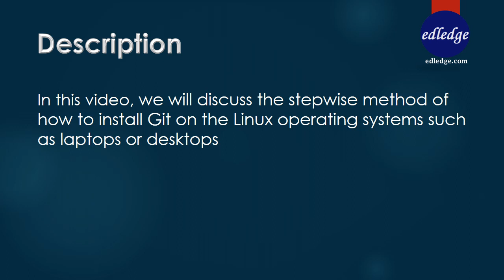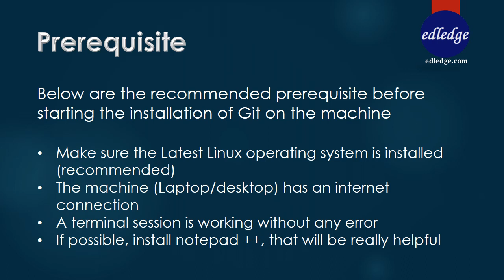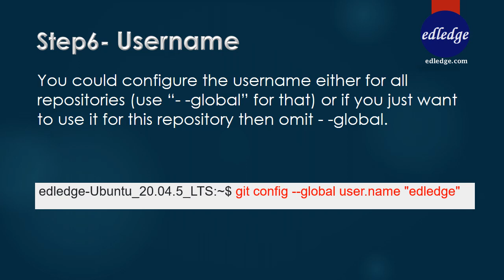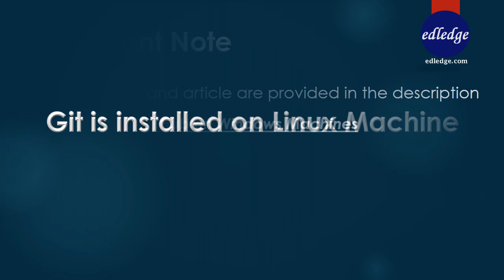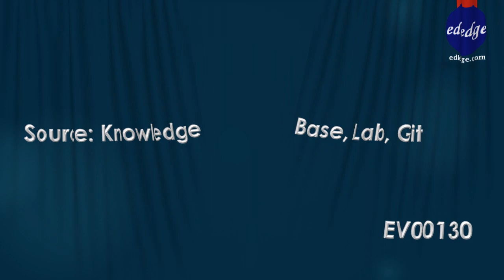How to Install Git on Linux Machines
In this video, we will discuss the stepwise method of how to install Git on Linux operating systems such as laptops or desktops

Other topics

Configure Redundant or Backup ISP Link on Cisco ASA – CLI

Configure Redundant or Backup WAN/ISP Link on Cisco ASA – GUI

Add Static ARP or MAC Binding on Cisco ASA Firewall

How to Configure SNMP on Cisco ASA 5500-X Firewalls

TFTP Timeout Error In Rommon Mode In Cisco Devices

Ubiquiti Unifi Error – Unable To Import Certificate To Keystore

How To Reboot or Reload Ubiquiti Unifi Access Point